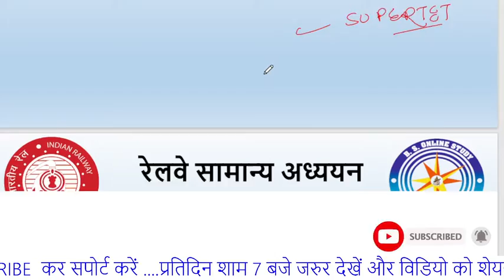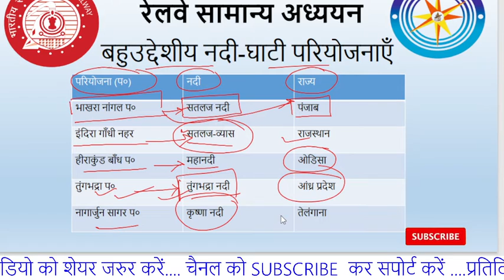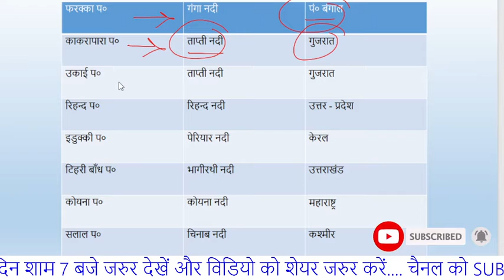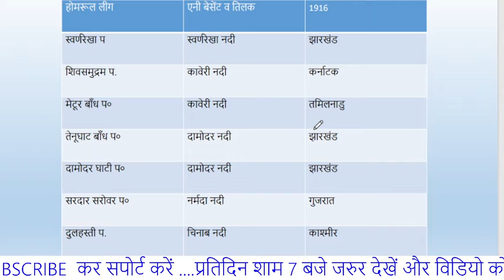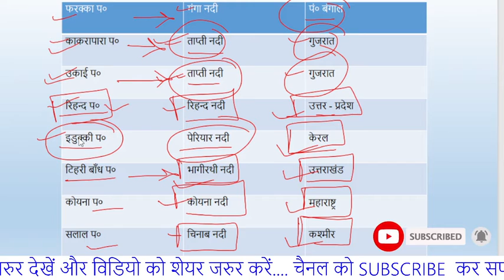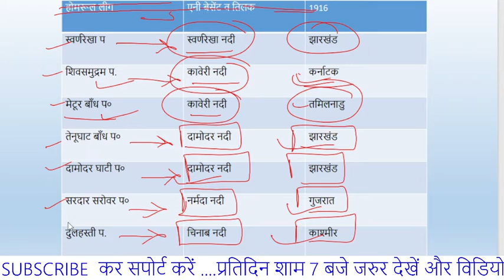बहुउद्देशीय नदी घाटी परियोजनाएं|GK/GS FOR ALL ONE DAY EXAM|GENERAL STUDY FOR GROUP D,NTPC,LEKHPAL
.धन्यवाद.

🔥 By Team. 🔥

Your Query :-

group d
group d gk gs practice set
group d gs
group d gs question
railway group d gk
group d gk class
gk gs for railway group d
gs for group d railway exam
gk gs for rrb group d
gk gs live class group d
rrc group d gs
group d general science syllabus
general science
science for group d railway exam
rrb group d science by neeraj sir
rrb group d science wifistudy
group d
study iq general science
group d
group d math previous year question paper
group d reasoning previous year question paper
rrb group d previous year paper
group d gs previous year question paper